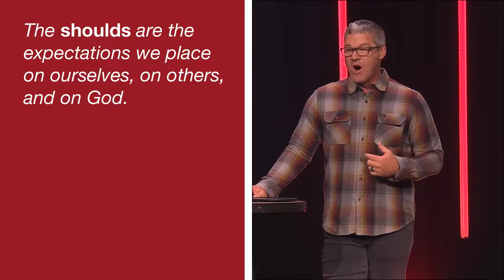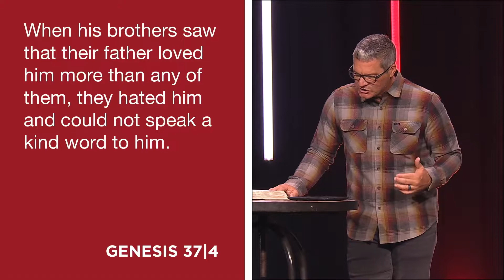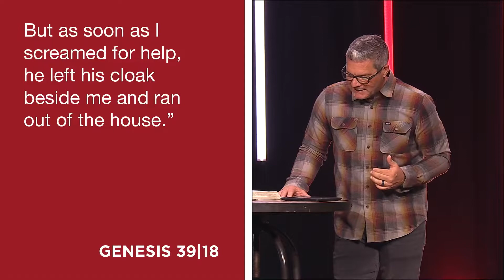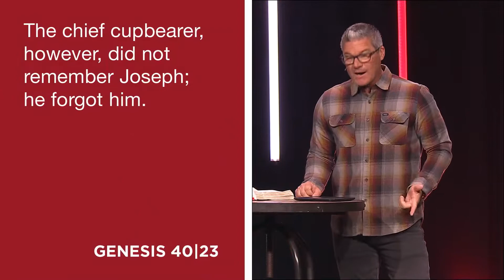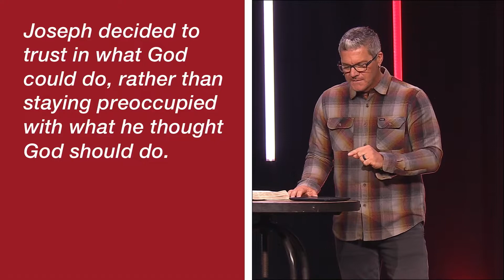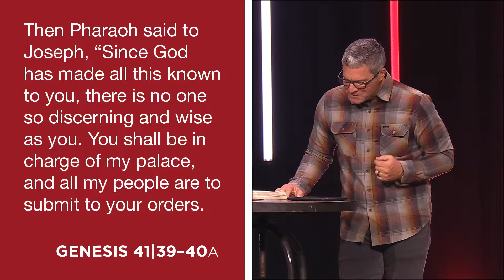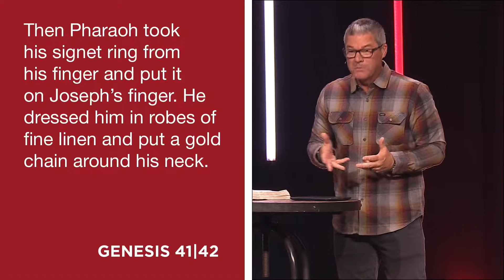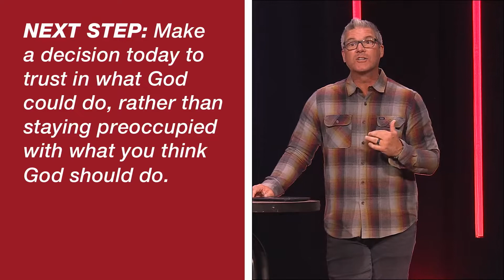Should Happens - "We Should On God" - 3/1/2020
It is a sobering day when we realize that we have spent years “shoulding” on God. This is not a spiritual statement. This is something that all humans do. We make quiet contracts and bargains with God and then when God doesn’t live up to His end of the deal ... we “should” on Him. And this leads us down one of two different paths. Either we choose to continue to trust God, even though he frankly seems untrustworthy. Or we choose to blame Him, betray Him, leave Him or belittle Him because He is not acting like He “should!”